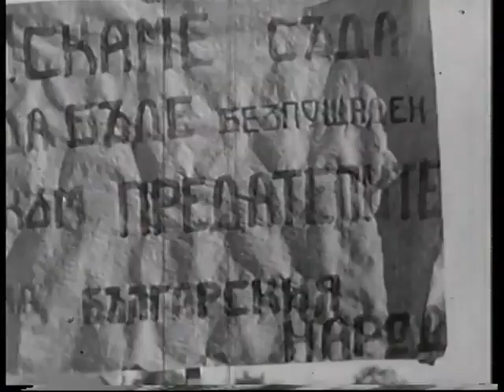Процесът срещу Никола Петков - Режисиран Сталинов театър на абсурда наречен процес